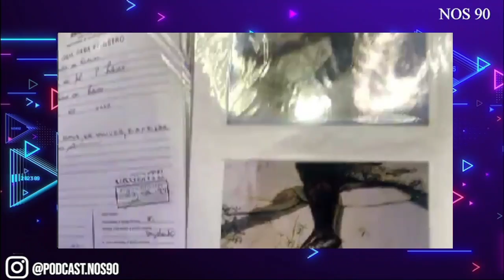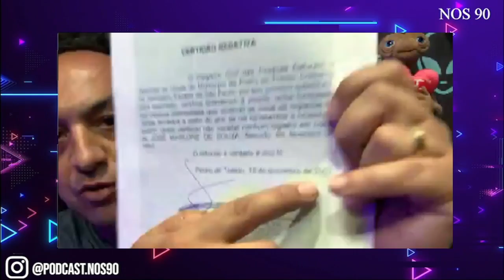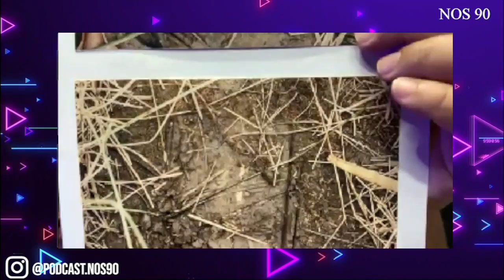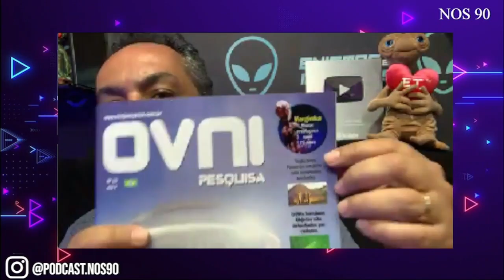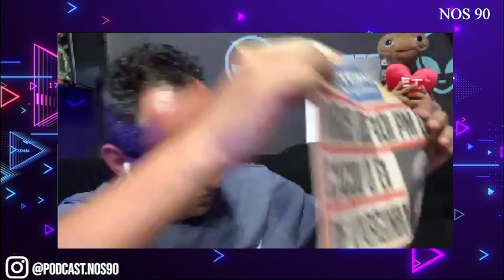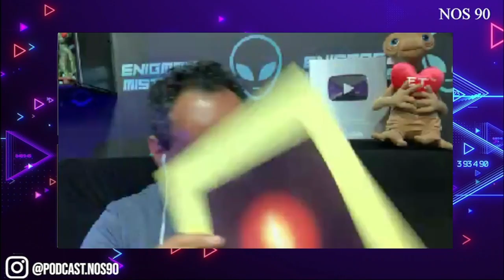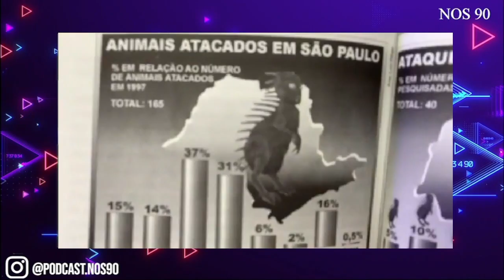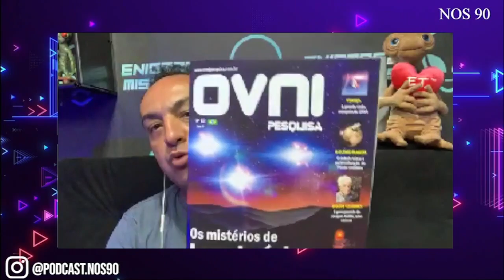Et de Varginha e outros casos famosos- Edison Boaventura comenta todos os detalhes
Tivemos com o Ufólogo Edison Boaventura, figurinha carimbada em diversos podcast. Dessa vez o Edison veio participar do NOS 90. Nada mais justo do que falar do fenômeno dos anos 90, aqui em nosso Podcast.

INSTAGRAM E TIK TOK- @podcast.nos90

DIREÇÃO
Daniel Medeiros

PRODUÇÃO
Daniel Medeiros
Birulei